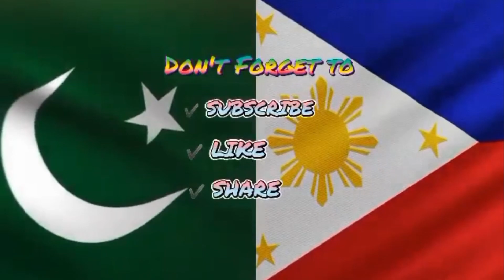Ahmad Pardesi birthday vlog | EM Hero School celebration & shopping @SM Fairview | Thank you Ms Glai